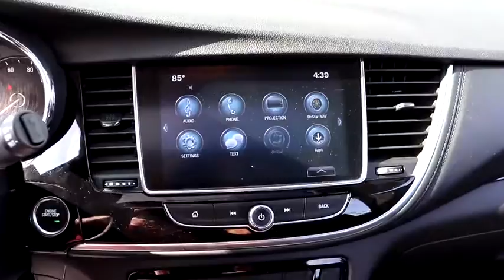2019 Buick Encore Near Me, Oak Lawn, Matteson, Northwest Indiana, Calumet City P20642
Summit White Used 2019 Buick Encore available in Chicago, Illinois at Kingdom Chevrolet. Servicing the Oak Lawn, Matteson, Calumet City, area.

Kingdom Chevrolet
6603 S Western Ave

Priced below KBB Fair Purchase Price! Odometer is 5908 miles below market average! Clean CARFAX. CARFAX One-Owner. 2019 4D Sport Utility Buick Encore Essence White 6-Speed Automatic Electronic with Overdrive FWD ECOTEC 1.4L I4 SMPI DOHC Turbocharged VVT HUGE INVENTORY REDUCTION SALE GOING ON NOW!! NO CREDIT, LOW CREDIT NO PROBLEM . WE HAVE THE TEAM TO HELP YOU GET INTO A GREAT DEPENDABLE RIDE.